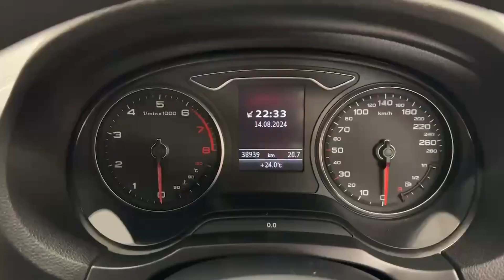11130 - Audi A3 1.4 TFSI AUTOMATIC SALOON RefId: 507147